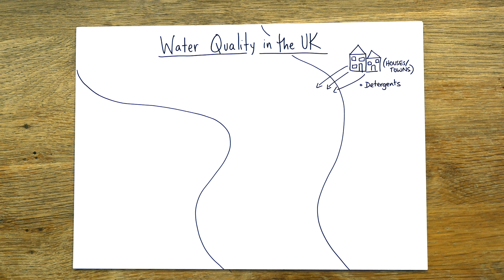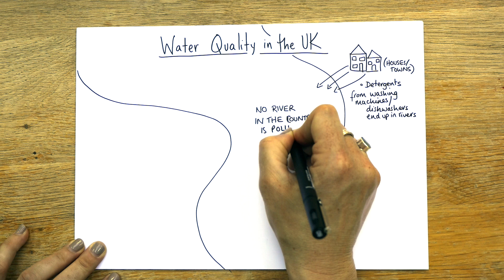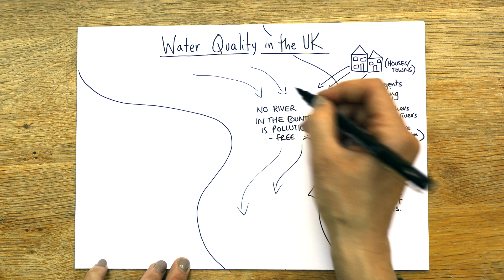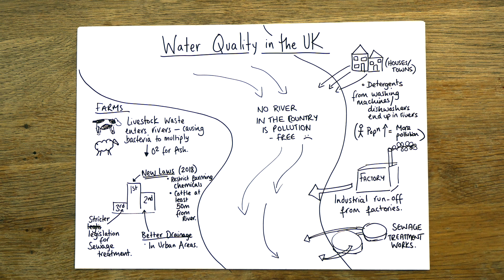Water Quality in the UK Rivers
This video explains why all of the rivers in the UK are polluted. The sources of pollution and the 3 best methods currently to manage the pollution levels and water quality.